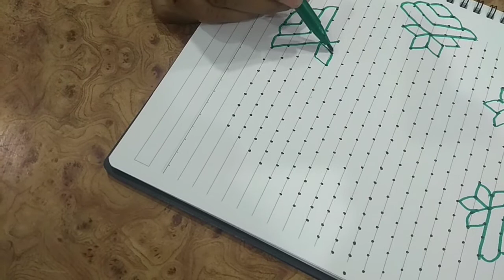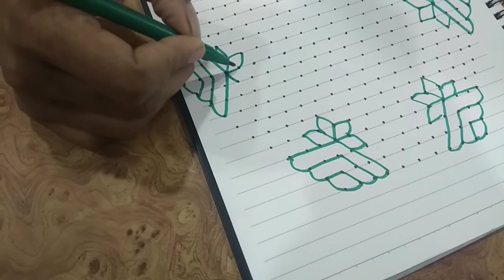Kolam / 21x11/ ALLEY POINTS / big / flower kolam / vedhu gourmet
Big flower kolam for margazhi month